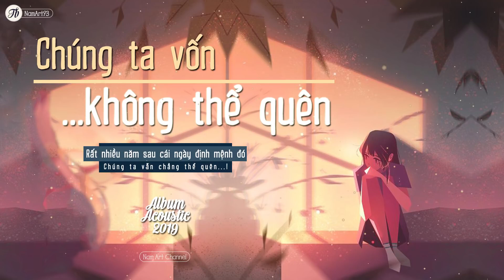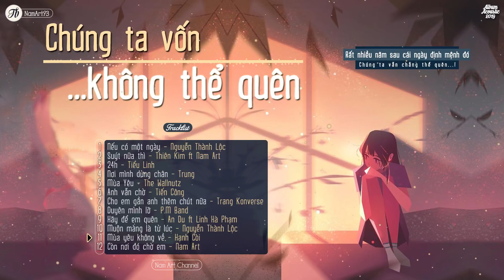♪ Album ‣ Chúng Ta Vốn Không Thể Quên...